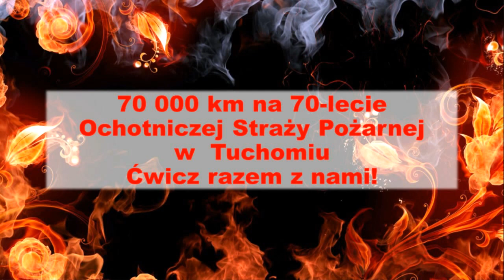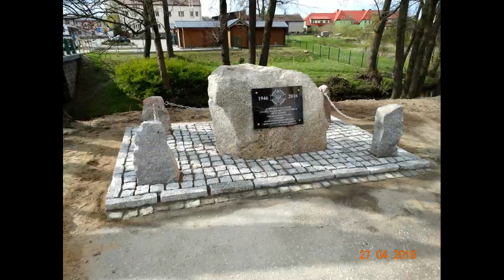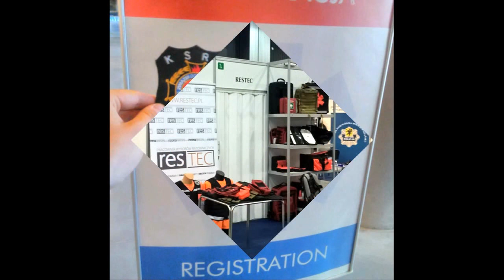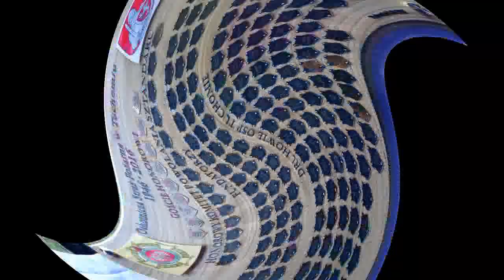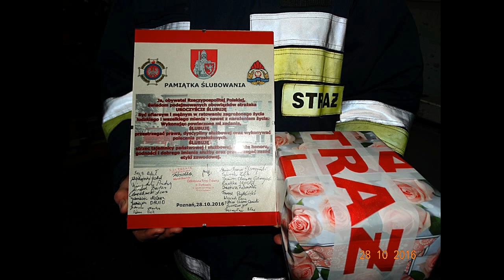OSP Tuchomie - zdarzenia 2016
Film obrazujący działalność Ochotniczej Straży Pożarnej w Tuchomiu w roku 2016 - Zapraszamy do oglądania!